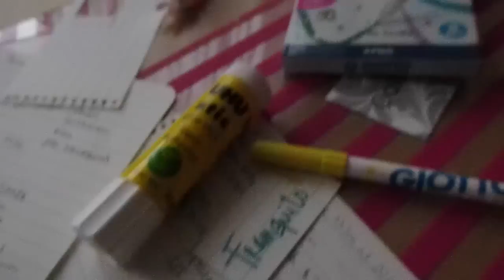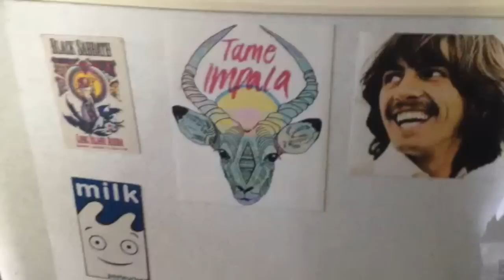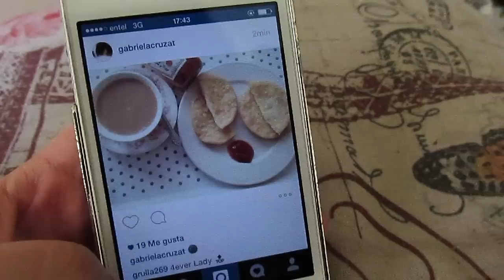VLOG NADA: Invierno de Verdad | Gabrielamática ∆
Tuve que poner música fome porque YouTube anda brígido con el Copyright // SOPAIPILLAS // La pastelería del principio es Etienne Marcel

BELLAKAS PARA VER Y LEER (blogs y canales de YouTube de belleza, Chile)

B L O G EN MANTENCION